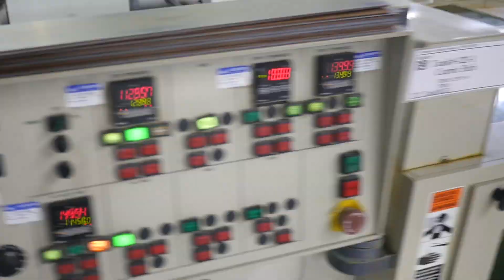Pioneer Circuits, Inc. | Building Future Technology Now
Pioneer Circuits is the industry leader in turnkey, advanced flex and rigid-flex printed circuit board design, manufacturing, and assembly.

With over 35 years of trusted experience, our mission is to innovate, co-engineer, and professionally deliver advanced technology, high-reliability printed circuit board and printed circuit board assemblies on time every time.

As a small business, we have a long history of big innovations, allowing us to be more flexible, Entrepreneurial, and make faster decisions for our customers. With a growing team of over 250 pioneers and artisans of the PCB industry, we design and build the flex and rigid-flex circuit boards that no one else can.

Here at Pioneer Circuits, we do not view the future with uncertainty but choose to be a part of building a more efficient and connected world.

We don’t just provide products. We provide capabilities. We provide solutions.

Our solutions enable our customers to discover new stars and galaxies search for water that can harbor life on Mars, protect our nation’s armed forces, prevent emerging global threats, and discover the uncharted depths of the ocean floor.  We build technology that pioneers the future. We build future technology now.

pioneer circuits
printed circuits
circuit board
pcb
flex pcb
pcb supplier
pcb manufacturer
printed circuit board manufacturer
pcb manufacturing companies
pcb fabrication
circuit board manufacturing
rigid flex
rigid flex circuit boards
rigid flex pcb
rigid flex printed circuit boards
quick turn pcb
pcb prototype
smt circuit board
circuit board assembly
flex assembly
pcb assembly
pcb manufacturing
pcb board manufacturing
printed circuit board
pcb solutions
pcb board
pcb printed circuit board
flex circuit
flexible circuit
flex circuit board
flexible circuits
pwb board
printed wiring board
pwbs
pwb
pwb pcb
turnkey manufacturing
turnkey pcb
six layer pcb
6 layer pcb